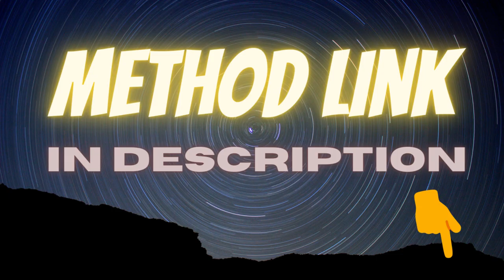Let Food Be Your Medicine - How To Lose Weight Fast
How To Lose Weight In Few Days

How to Lose Weight Faster, But Safely
Lose 5 pounds in one week! It's a trope we see everywhere. And while it’s possible that someone can lose that much in that time period, it really depends on your metabolism and loads of other factors unique to you, including physical activity and body composition.

Weight loss ultimately comes back to the concept of calories in, calories out: Eat less than you burn and you’ll lose weight. And while it’s possible to lose water weight quickly on a low-carb diet, I certainly wouldn’t advocate for it. The diet itself can trick you into thinking that this eating style is working — when really, you might gain back what you lost as soon as you eat carbs again. That can feel incredibly dispiriting if you want results that last longer than a week.

Based on my experience in nutrition counseling, most of us tend to snack on foods that aren’t nutrient-dense, but are high in calories. Major culprits often come in the form of refined grains like cereals, chips, crackers, and cookies but also calorie-packed drinks like juice and soda. Skipping sugary beverages is often the easiest way to lose weight faster. You don’t feel full from drinks, so swapping those out for sparkling water or unsweetened tea and coffee is the best place to start.

If you're looking to speed up weight loss, be mindful of the foods you eat that you don't choose for yourself. Think: food pushers at work or your kids’ leftovers. Noticing where your extra calories actually come from is another step to making better choices in the short and long term.

In my experience, there are a few other tips that hold true for almost all of us across the board — and they’re concepts that we can put into practice beginning right now.
So, here’s where to start:

1. Eat more vegetables, all of the time.
It’s that simple, I promise! If you think about making any meal mostly veggies (at least 50% of anything that you’re having), you’re on the right track to better health and weight loss.
2. Build a better breakfast.
All meals are important, but breakfast is what helps you start your day on the right track. The best, heartiest breakfasts are ones that will fill you up, keep you satisfied, and stave off cravings later in the day. Aim to eat anywhere between 400 and 500 calories for your morning meal, and make sure you're including a source of lean protein plus filling fat (e.g., eggs, unsweetened Greek yogurt, nuts, or nut butters) and fiber (veggies, fruit, or 100% whole grains). Starting your day with a blood sugar-stabilizing blend of nutrients will help you slim down without sacrifice.
3. Drink more coffee.
Start your day with a cup of joe. Caffeine is a natural diuretic, which can reduce bloating, and an excellent source of antioxidants, which protect your cells from damage. You can have up to 400 mg — about a venti Starbucks coffee — daily, according to the Dietary Guidelines for Americans.
Not much of a coffee drinker? Tea is also a natural diuretic, and types of herbal tea such as dandelion or fennel root can also lend a hand. In fact: When a recent study compared the metabolic effect of green tea (in extract) with that of a placebo, researchers found that the green-tea drinkers burned about 70 additional calories in a 24-hour period.
4. Skip sugary beverages.
We just don't feel full by liquid calories in quite the same way as we do real food. Drinking a juice or caramel coffee drink just isn't as satisfying as eating a bowl of veggie- and protein-packed stir-fry. So monitor your intake of juice, soda, sweetened coffee and tea, and alcoholic beverages. If you consume each of those beverages during the day, you'll have taken in at least 800 extra calories by nighttime — and you'll still be hungry. (Incidentally, alcohol may suppress the metabolism of fat, making it tougher for you to burn those calories.)
5. Buy a set of 5-pound weights.
Strength training builds lean muscle tissue, which burns more calories — at work or at rest — 24 hours a day, seven days a week. The more lean muscle you have, the faster you'll slim down.
How do you start strength training? Try some push-ups or a few squats or lunges. Use your free weights to perform simple bicep curls or tricep extensions right in your home or office.

how to lose weight in your face
how to lose weight quickly
how to lose weight in the face
how to lose weight your face
how to lose weight from your face